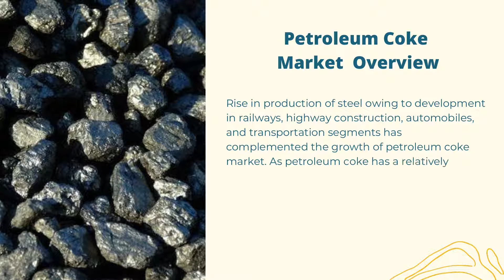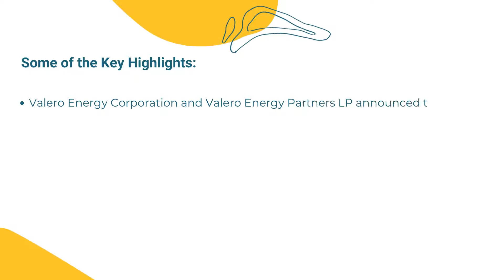Petroleum Coke (Petcoke) coke Market 2021 | Industry Data Analytics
Industry Data Analytics Latest Published Petroleum Coke (Petcoke) coke Market Research Report - Growth, Trends And Forecast (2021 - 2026) By Types, By Application, By Regions and By Key Players: Shell, Valero Energy, Conoco Phillips, MPC and Many Others.

The global Petroleum Coke (Petcoke) market was valued at USD 7902.5 million in 2021 and it is expected to reach USD 26970 million by the end of 2026, growing at a CAGR of 19.2% during 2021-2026.